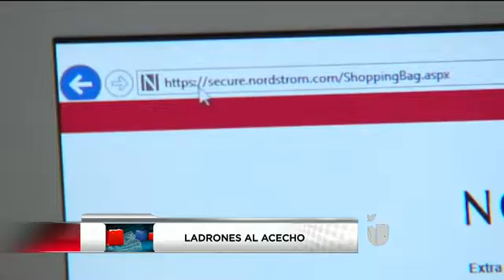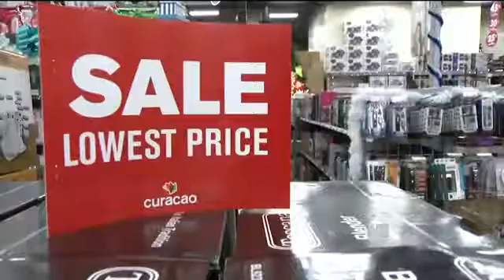Robo de Información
Denver (NOTICIAS YA).- Durante esta época los delincuentes utilizan ''skimmers'' para robar información de tarjetas de credito.